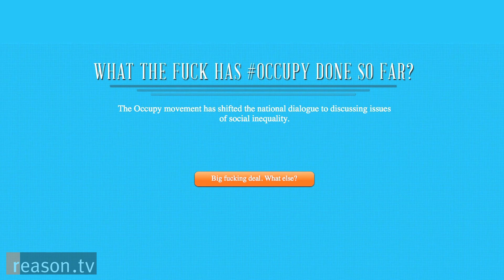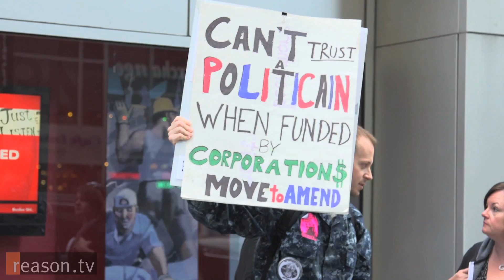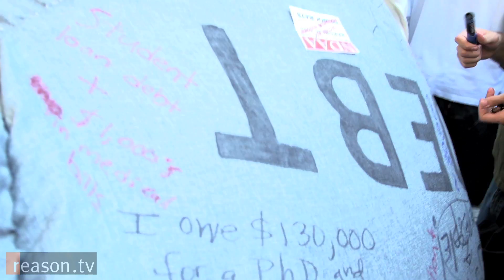What We Saw at the Occupy Anniversary Protest in NYC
What has the Occupy Wall Street (OWS) movement accomplished?

On Monday, September 17, 2012 - the one-year anniversary of the original encampment in Manhattan's Zuccotti Park - Occupiers staged a day of civil disobedience and attempted to block access to the New York Stock Exchange. They were met by pre-emptive barricades from the New York Police Department, who wouldn't allow anyone into the immediate vicinity of the exchange without photo ID and proof of employment.

Reason TV's Kennedy was on the scene to ask the demonstrators what they've accomplished so far, whether President Obama supports them, their opinion of libertarians, and much more.

Produced by Anthony L. Fisher, with help from Jim Epstein.